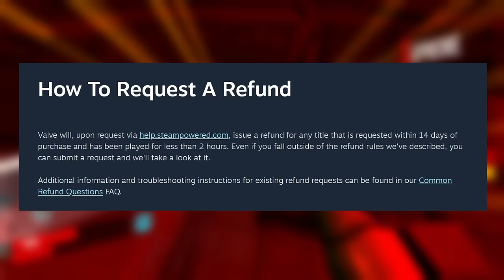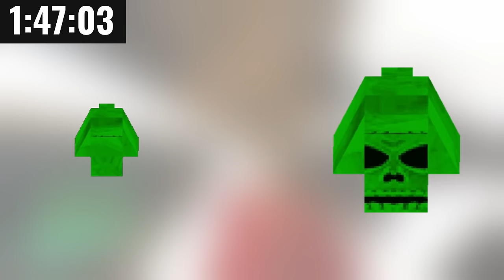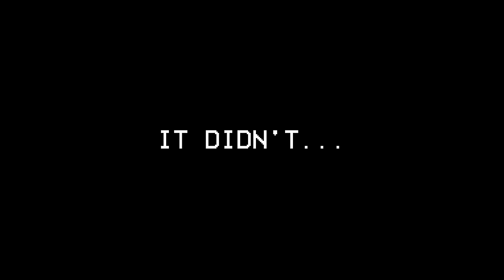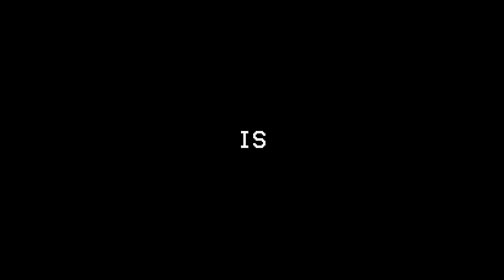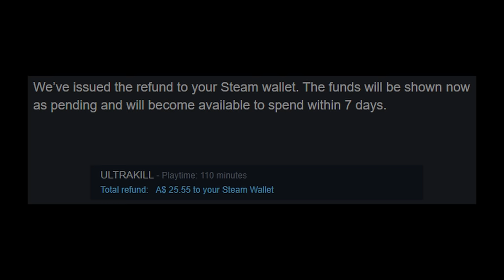Can I P-Rank Every ULTRAKILL Level and Get a Refund?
Wow this took FOREVER to Make...

Can I beat all of ULTRAKILL's Levels with a P rank from a fresh save, and then request a refund on Steam? If you don't know steam's refund policy says you can get your money back for any game you have less than 2 hours of playtime in. So if I P rank the entirety of ULTRAKILL within those 2 hours, can I still request that refund?

FULL Timestamps:
0:00 Intro
0:26 0-1
0:54 0-2
1:12 0-3
1:57 0-4
2:25 0-5
3:05 1-1
3:40 1-2
4:01 1-3
4:56 1-4
5:57 2-1
6:26 2-2
6:46 2-3
7:08 2-4
7:29 3-1
8:00 3-2
8:54 4-1
9:37 4-2
10:11 4-3
10:30 4-4
11:40 P-1
13:20 5-1
14:00 5-2
14:31 5-3
14:56 5-4
15:20 6-1
16:11 6-2
16:43 P-2
20:55 7-1
22:05 7-2
23:30 7-3
24:19 7-4
25:51 Refund

Timestamps:
0:00 Intro
0:26 Prelude
3:05 Limbo
5:57 Lust
7:29 Gluttony
8:54 Greed
11:40 P-1
13:20 Wrath
15:20 Heresy
16:43 P-2
20:55 Violence
25:51 Refund

Things to note:
1 -  I tried to 100% ULTRAKILL and then request a refund but it's not something I think I can do in the time limit
2 -  I'm not a great speedrunner
3 -  This took 50 hours to edit... Jesus Christ that's a lot of hours
4 -  Hakita's not losing any money here, as 1: I obviously have ULTRAKILL on my main account and 2: this took 2 attempts so uh he got an extra 25 bucks just for that
5 -  If I sound weird at all, I was sick for the first half of the vid and I had invisalign in for the first time

LET ME KNOW IF YOU GUYS ENJOYED THE VIDEO!